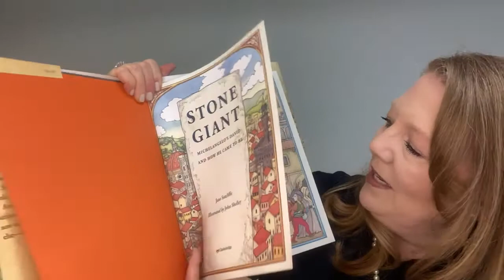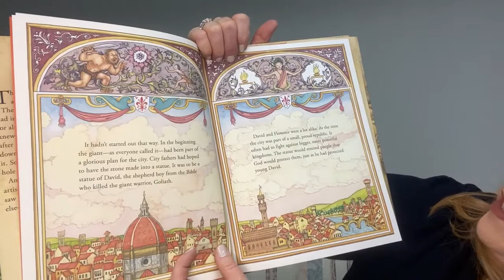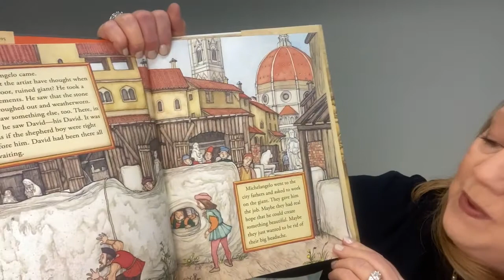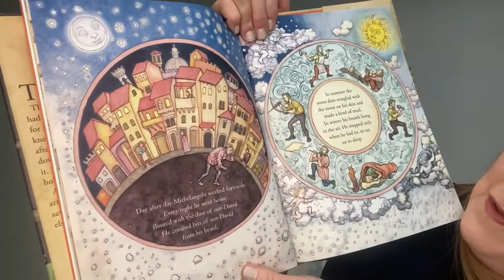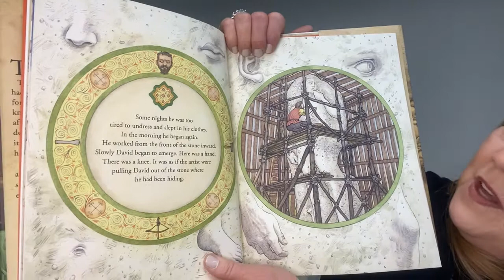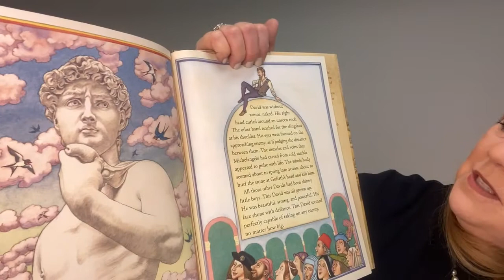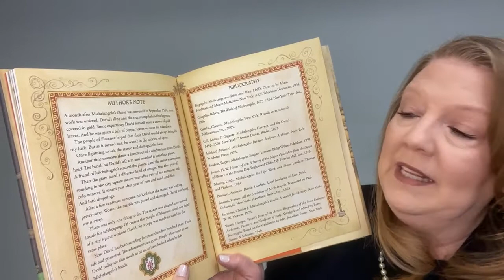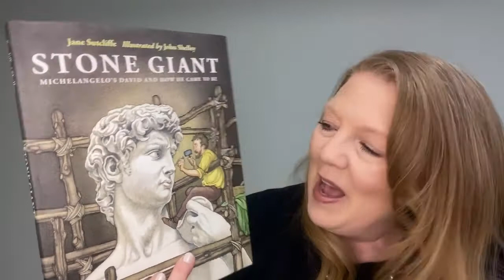Grandma reading STONE GIANT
The children's version of the story of Michaelangelo sculpting the David in Florence, Italy.

Here are the links for this book and another book your children are very likely to enjoy:

Stone Giant

Michaelangelo for Kids: His Life and Ideas with 21 Activities

Two of my favorite books about Michaelangelo for older children and adults:

Michaelangelo and the Pope’s Ceiling

Michaelangelo: The Complete Sculpture, Painting, Architecture